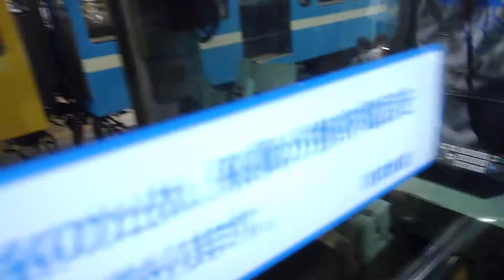西武鉄道 2047号車から2048号車へ 非常扉通過 武蔵丘イベント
毎年恒例の武蔵丘検修場でのイベントで、通常通ることの出来ない前面非常扉から隣の車両に渡ることが出来ました。
　しかも営業運転では同じ編成の両端に付く車両での通り抜けでした。

撮影日2018/6/2